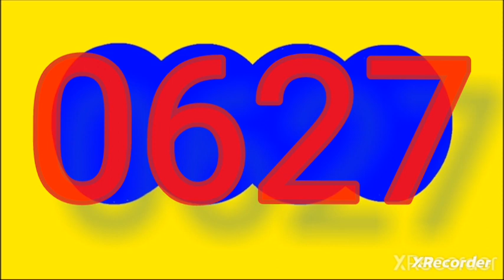7 de noviembre de 2023